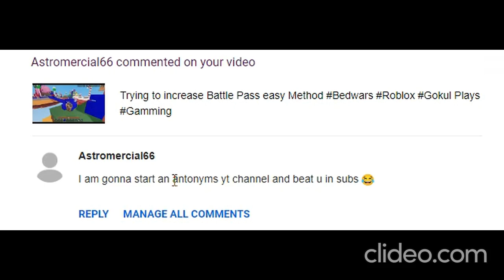Wait a Minute Who are You